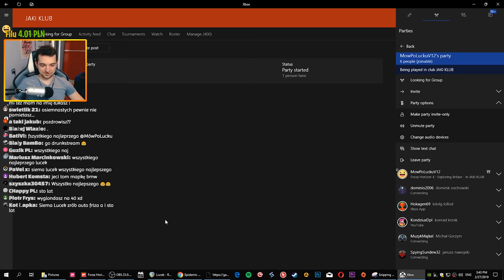FORZA HORIZON 4 - TRASA URODZINOWA! SPRAWDŹ SIĘ NA NIEJ!